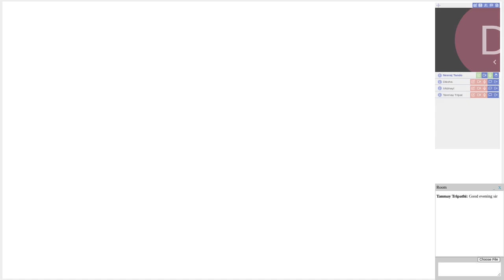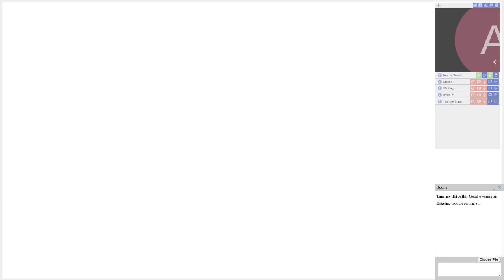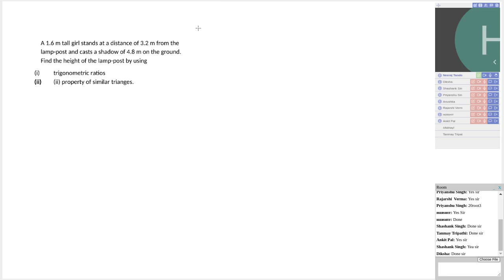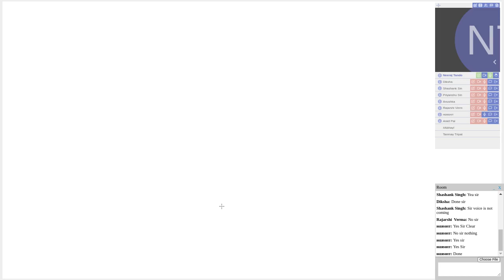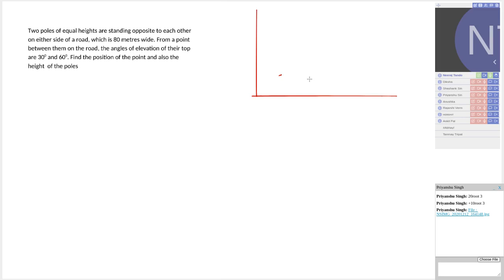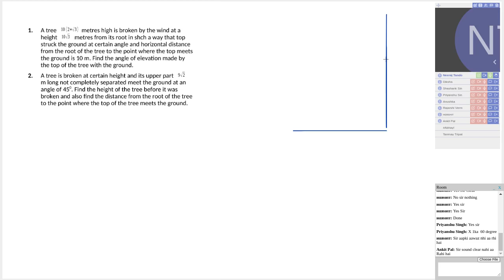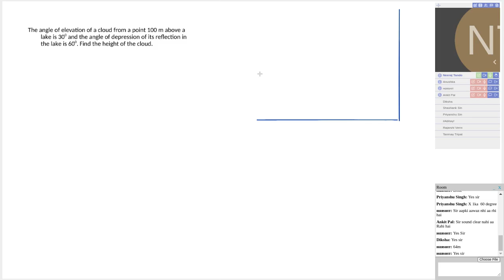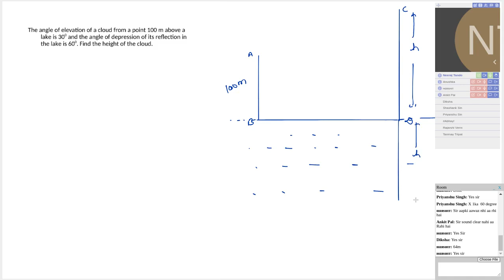MATHS - X - 12 DEC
Session : MATHS - X - 12 DEC (Neeraj Tandon) Date : 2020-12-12